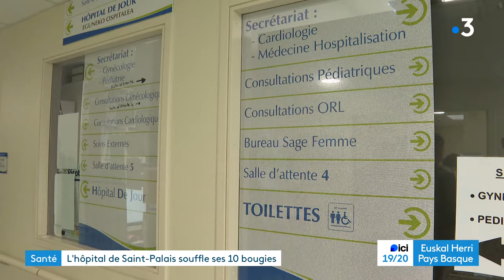Pays basque : l'hôpital de Saint-Palais fête ses 10 ans et poursuit son développement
Créée en 2013 en lieu et place de l'ancienne clinique Sokorri, l'hôpital de Saint-Palais a ces dernières années engagé de gros travaux de restructuration, pour continuer à proposer une offre de soins à la population du Pays basque intérieur. Création d'un service de dialyse, d'un SMUR ... de nouveaux projets sont sur les rails.

Reportage France 3 Euskal Herri - A.Irosbehere / E.Galerne / G.Haristoy